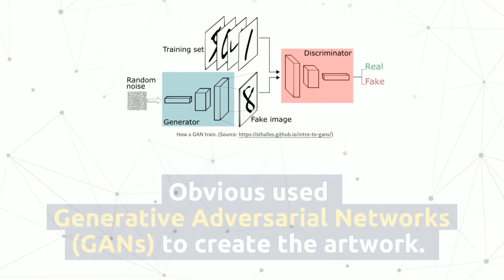AI Artwork sells for $432,500 at New York Auction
A painting named "Portrait of Edmond Belamy" created by Artificial Intelligence sold for $432,000 at Christie's Prints and Multiples art auction in New York.